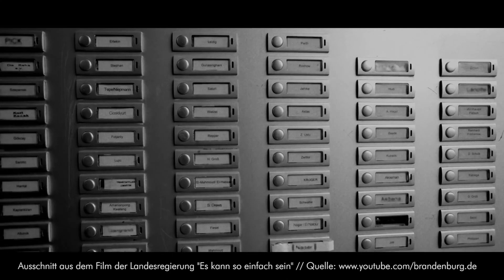Birgit Bessin: Kosten für Kampagne der Landesregierung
"Es kann so einfach sein" will uns die Brandenburgische Landesregierung einreden. Dazu startete sie ein großangelegte Kampagne. Seltsam da uns die rot-rote Regierung gerne vorwirft, unsere Lösungen seinen zu einfach. Die stellv. Fraktionsvorsitzende der AfD-Fraktion Birgit Bessin hat noch eine Frage.

Quelle: Landtagsstream des Brandenburger Landtags